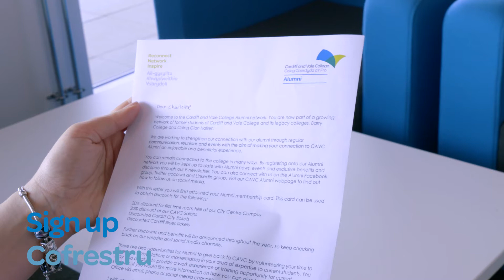What is CAVC Alumni?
Leaving College this year?

Join our Alumni

Become a member and take advantage of what
CAVC can still offer you:

Exclusive benefits and discounts

Connect and network with other CAVC Alumni

Stay updated with College news and events

Reconnect. Network. Inspire.